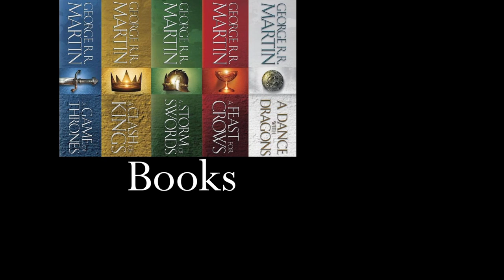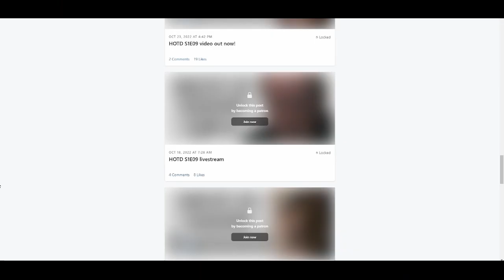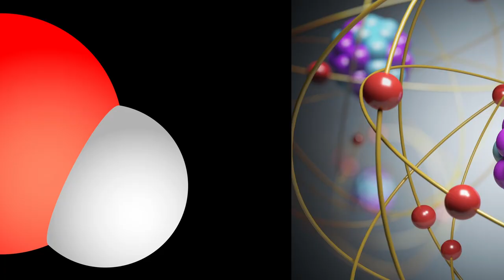Alt Shift X Explained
In which I EXPLAIN the enigmatic YouTuber known as Alt Shift X, connoisseur of all things Game of Thrones & House of the Dragon. And other stuff. Except, I don't really. (This video is all fun much love to Schwifty.)

Clips from Alt Shift X and Glidus NOT used with permission pls don't sue me